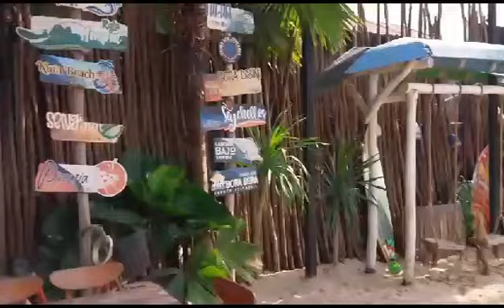di tempat liburan untuk MERENCANAKAN LIBURAN BERIKUTNYA